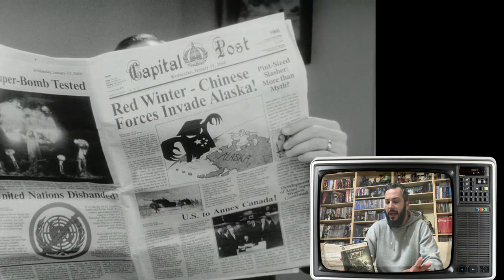Τα 10+1 αγαπημένα μου Video Games όλων των εποχών !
Σε αυτό το επεισόδιο θα σας δείξω ποια είναι τα πιο αγαπημένα μου video games, που κατέχουν τις πρώτες θέσεις στη καρδιά μου απο τα χιλιάδες που έχω παίξει, μαζί με μια ιστοριούλα για το κάθε ένα.

- GOPRO 4